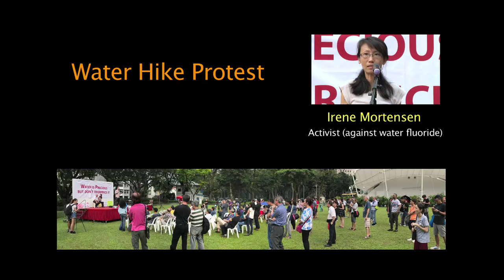Water Hike Protest 2017 - Irene Mortensen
Irene Mortensen at the Water Hike Protest held at Speakers' Corner on 11 March 2017. She spoke on the harmful effects of water fluoride in our system. She is a mother and an avid activist against water fluoridation.
(Set to 1080p HD for better viewing quality)

Speakers list:
1 Jan Chan - New graduate
2 Sivakumaran Chellapa - Educationist, PPP CEC member
3 Damanhuri Abas - Entrepreneur
4 Irene Mortensen - Mother & avid activist against Water Fluoridation
5 Dr Paul Tambyah - Prof in Medicine & SDP Council member
6 Jufri Mahmood - ex SDP Chairman
7 Osman Sulaiman - Businessman
8 Leong Sze Hian - Financial Consultant & President of Maruah (Human Rights NGO)
9 Lim Tean - Lawyer & Sec Gen of NSP
10 Tan Kin Lian - ex-Presidential Election candidate

Event organised by Gilbert Goh of Trasitioning.org
Next event: Labour Day at Hong Lim Park